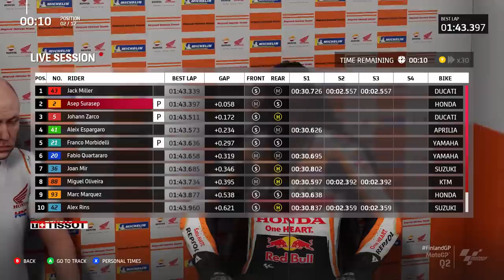Demi Ambisi Tim Honda ! Asep Rela Crash Berulang Kali ! | MotoGP™21 Career 50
Spesifikasi PC Gorioris :

Ryzen9 3900x, 16GB Ram, RTX2060

Gamepad : Dualshock 4 (Controller PS4)

Microphone : Samson USB C01U Pro